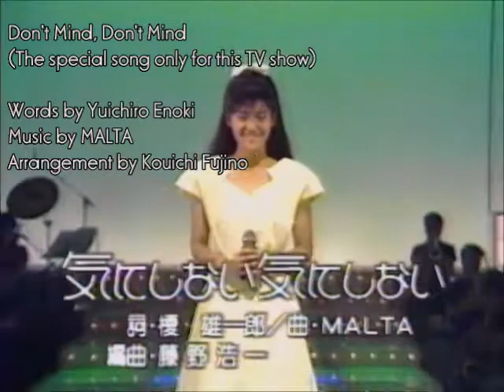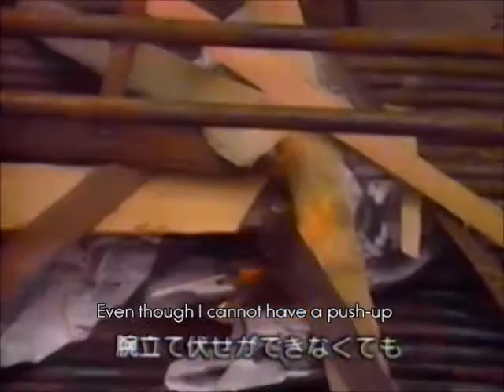Yoko Minamino - Don't mind, don't mind (Eng sub) No.2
南野陽子　「気にしない気にしない」(1987年)

Yoko Minamino sings an uplifting song about not caring about the unpleasantness of everyday life with great saxphone player MALTA.
(The special song only for this TV show.)

Many thanks.

※：曲の後半に長崎北陽台高校の皆さん（1987年当時）の映像がインサートされています。

[ FYI ]
MItchon, Nanno & Oguinome-chan - Don't Mind, Don't Mind (Eng sub)
芳本美代子 with 南野陽子 & 荻野目洋子－「気にしない、気にしない」（1987年）